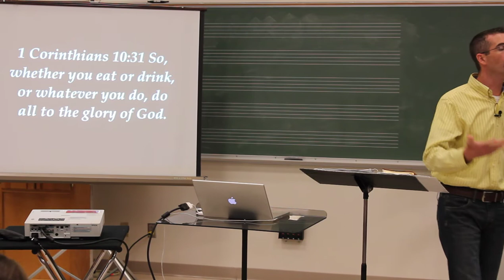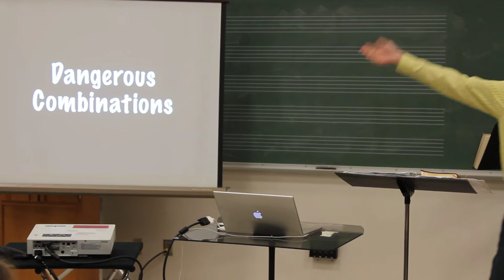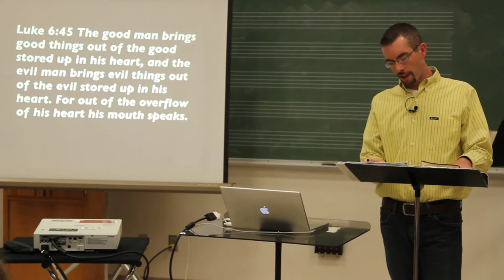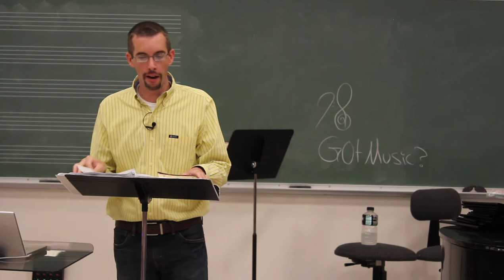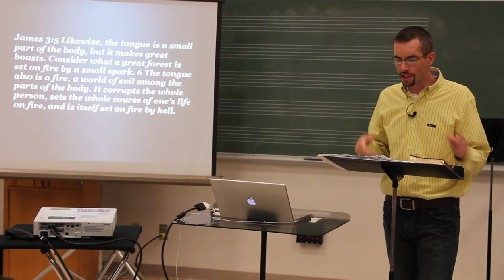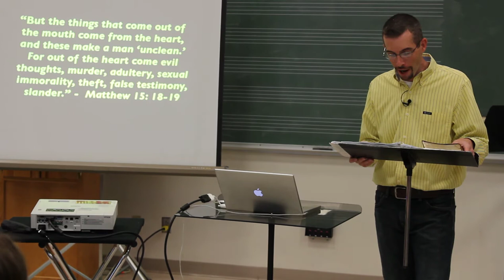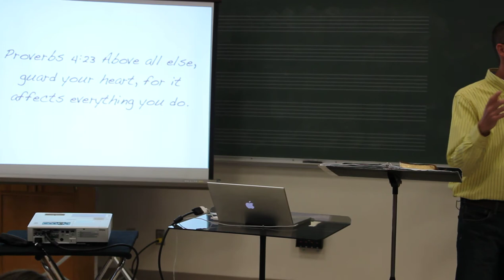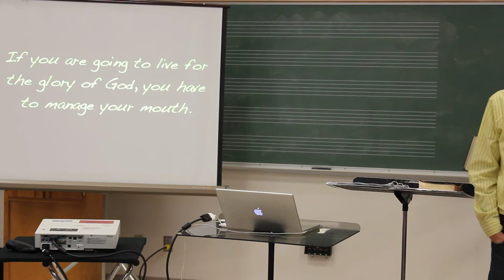Csehy Chapel 2013 Week 2 - Mouth